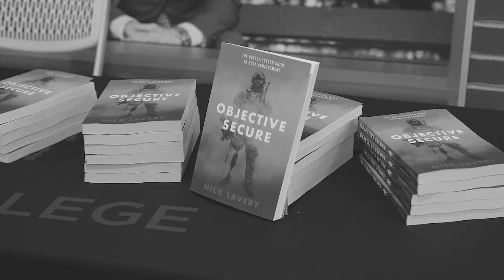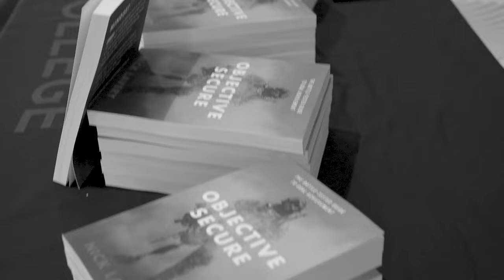Green Beret Nick Lavery Keynote Speech on Purpose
I had the honor to talk to a crowd at Ocean County College recently and we talked about a question I kept getting on my journey back to active duty status. "Why are you doing this?"

My book Objective Secure available now